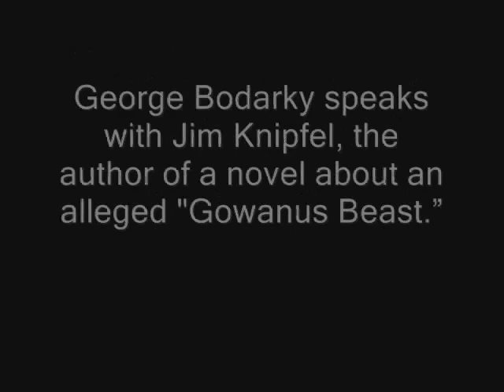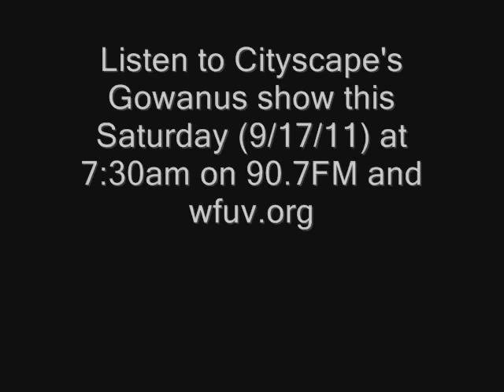Cityscape Gowanus Show Preview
Listen to the whole episode Saturday September 17th, 2011 at 7:30am on 90.7FM and wfuv.org